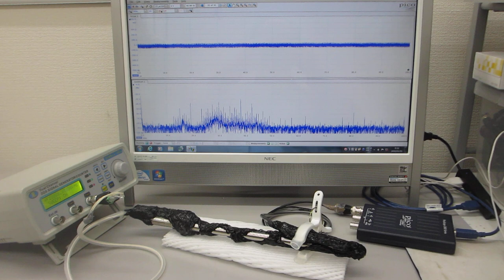超音波プローブ（測定範囲 ０．０１Ｈｚ～１００ＭＨｚ 発振範囲 ０．５ｋＨｚ～１００ＭＨｚ）を利用した超音波実験